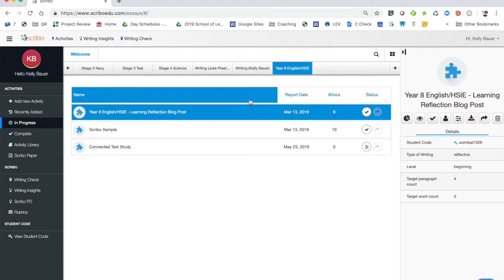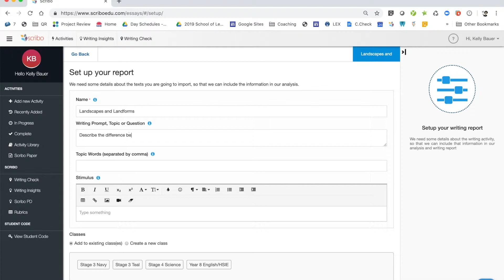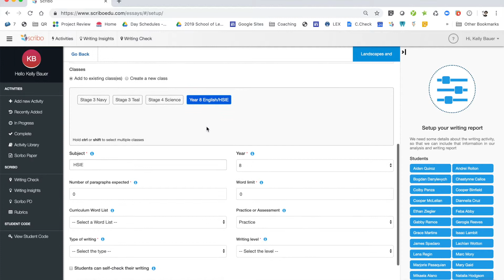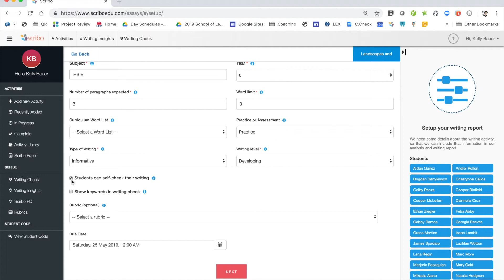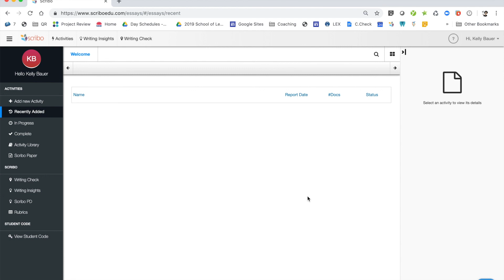adding an assignment to scribo